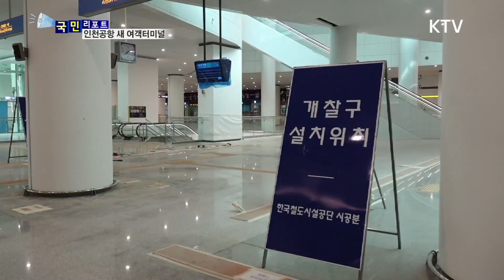[국민리포트] 평창올림픽 대비 인천공항 여객시설 확충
지난 추석 연휴에
인천국제공항 이용객이
하루 평균18만 명을 넘어

개항 이후 사상 최고를

평창 동계올림픽을 앞두고
포화 상태인 인천공항에
새로운 제2여객터미널이
조성돼 개장 준비가 한창인데요.

정책기자단과
함께 미리 둘러봤습니다.